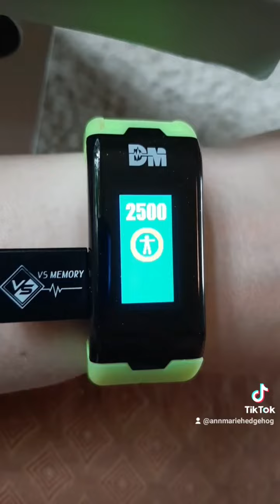I'm showing my Digimon from the vital hero battling it's old brother vital bracelet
I hope everybody enjoys the Digimon battle